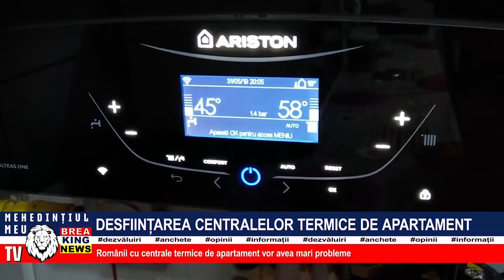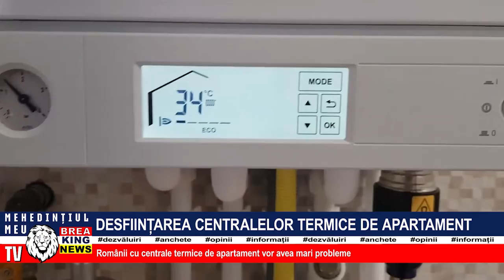DESFIINȚAREA CENTRALELOR TERMICE DE APARTAMENT